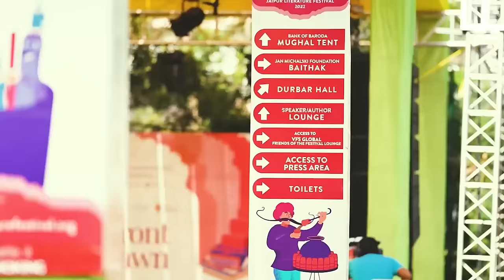Jaipur Literature Festival 2023 | Friend of the Festival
As a Friend of the Festival (FOF), one gets to experience the best of this sumptuous feast of ideas.

FOFs get easy access to an exclusive FOF Lounge and are provided with shuttle services, and specially curated meals. They are invited to evening cocktails, the Jaipur Music Stage and the spectacular Heritage Evening set against the backdrop of the historic Amber Fort!